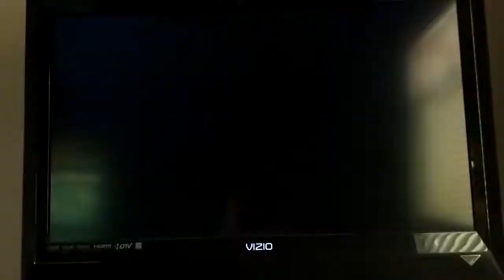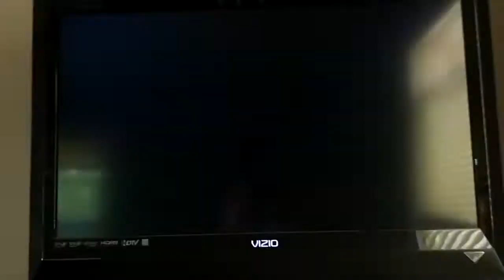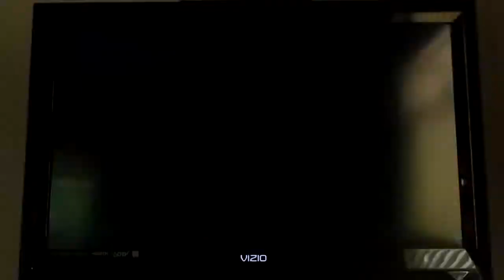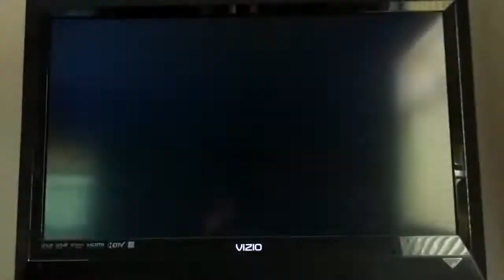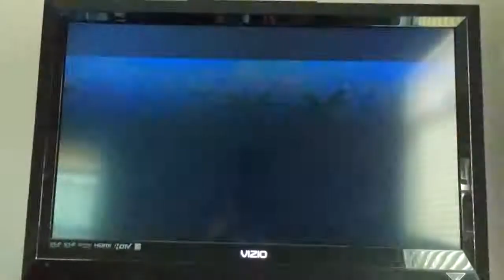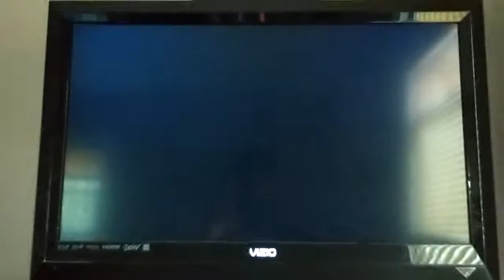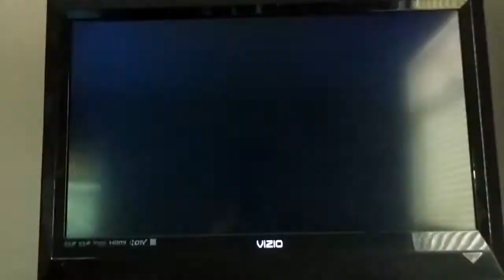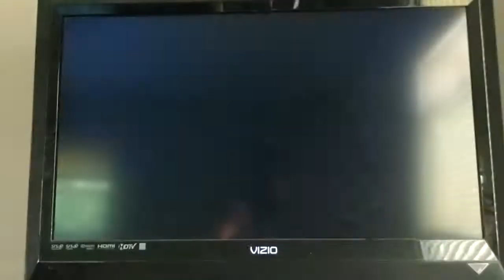Mario Super Sluggers DK Wilds (P1) VS Peach Monarchs (CPU) in Wario City Day (1st Part)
This is a video of the First Part of Donkey Kong VS Peach in Wario City Day for Mario Super Sluggers.